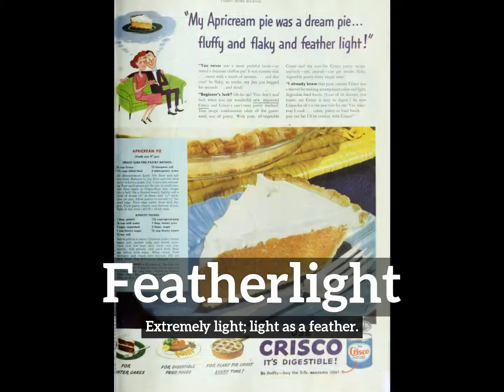How to Say Featherlight in English? | How Does Featherlight Look? | What is Featherlight?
Learn how to pronounce featherlight with Imago Spectrum.

What is featherlight?
How does featherlight look?
How to say featherlight in English?
What does featherlight represent?
What is the defintion of featherlight?

Imago Spectrum allows you to easily memorize common English words and phrases by joining visual and auditory learning environments into a short video. Focus on the images and repeat featherlight several times for best retention results.

In this video we are speaking the word, featherlight. Do take note of how featherlight is spelled.
The definition of featherlight is listed below the word in the video.
Featherlight:  Extremely light; light as a feather.